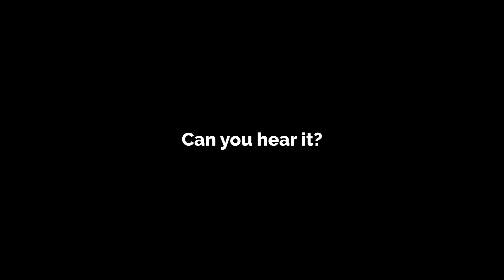Pear Marketing New Exciting Service It's Coming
We know you will love them!

Because We Care About You.